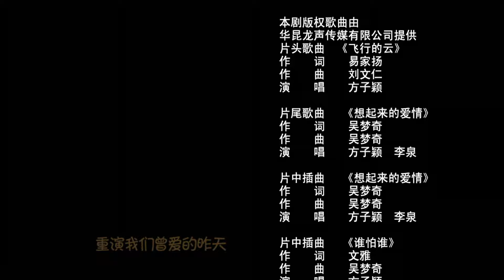【婚姻警示录/双面胶】高清版EP22，家庭伦理神剧，低嫁凤凰男引发的婚姻悲剧，婚姻不只是嫁给爱情，看后人间清醒！海清代表作，影后潘虹与表演艺术家李明启上演门不当户不对的亲家！海清/涂松岩/潘虹/李明启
【剧情简介】
        上海姑娘丽鹃嫁给了一个大学毕业后留在上海工作的东北小伙子亚平。亚平在丈母娘家的帮助下，在上海买了房子成了家。亚平在父母来上海前是个上海标准的普通的丈夫，对老婆嘘寒问暖，端茶倒水，小夫妻亲密无间，恩爱无比。但婆婆到来后，温馨的小家生活开始发生质变。婆婆传统思想严重，希望以自己的生活方式去影响改造上海媳妇，这些思想与丽鹃现代的生活方式完全冲突，婆媳之间的矛盾与日俱增，摩擦不断升级，俩人变得水火不融。在亚平的父亲因病住院后，婆媳之间因为利益之争而彻底决裂，俩人变得水火不融。即使在丽鹃为亚平生下儿子之后，婆媳关系仍然没有得到缓解。小家伙的一句"妈妈坏"将家庭推到悬崖边缘。丽鹃因怒失言，将亚平母子逼上无家可归的境地，亚平在其妈妈的鼓动怂恿下，丧失了理智，疯狂地将拳头砸向了丽鹃。